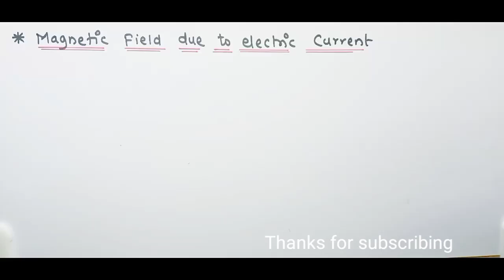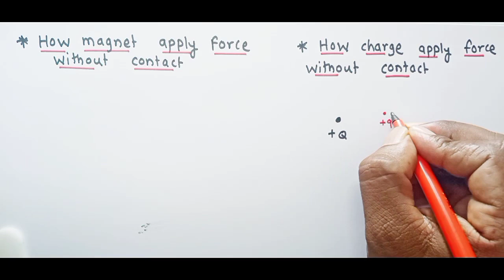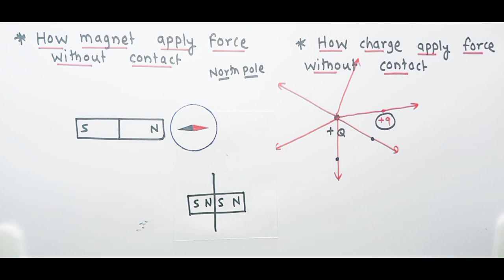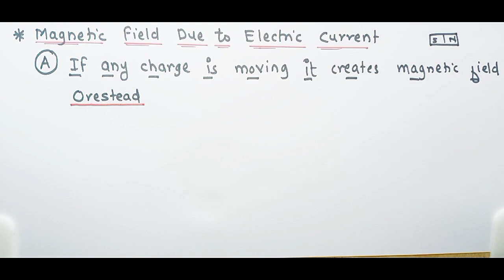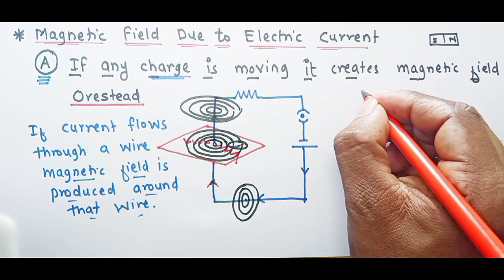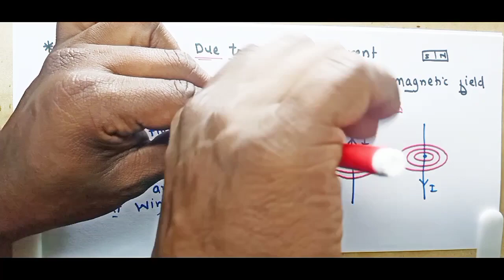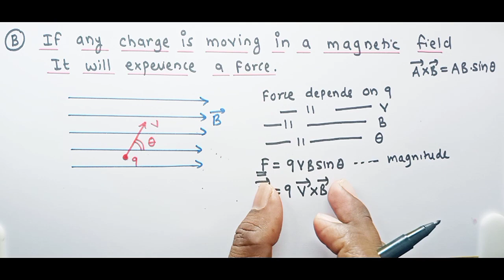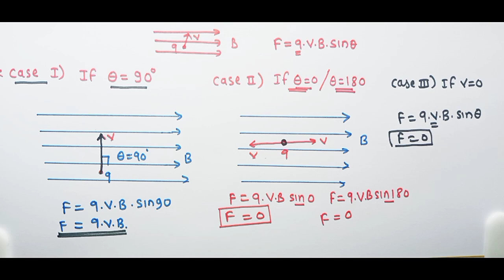Magnetic field due to Electric current 1| class12|cbse|Maharashtra board|magnetic field int|neet|jee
This is magnetic field due to Electric current part 1; class 12, Maharashtra State board and class 12 cbsc.

in this video we will study about magnetic field
and magnetic field due to Electric current introduction,
magnetic field kya hoti hai?
what is a magnetic field?

Watch this video completely to understand all concepts easily.

Keep learning,
Mohsin sir physics.
physics dost.

# physics dost